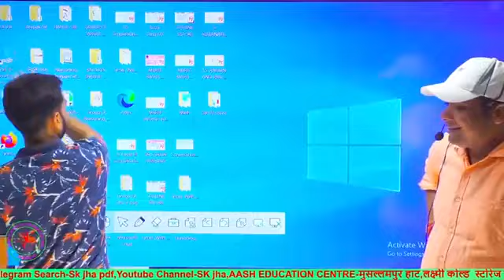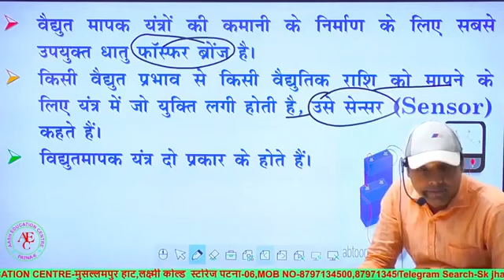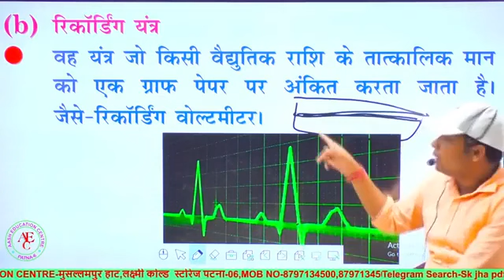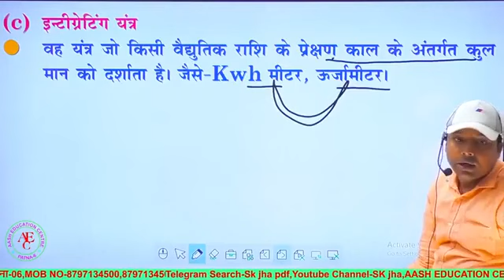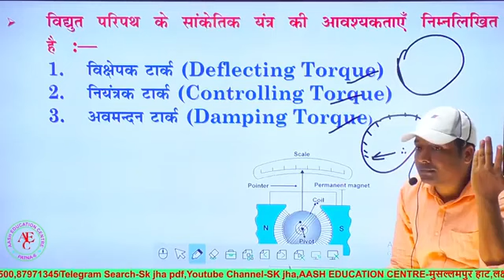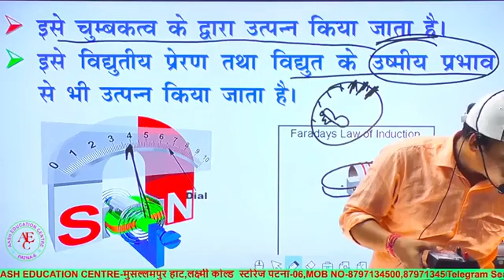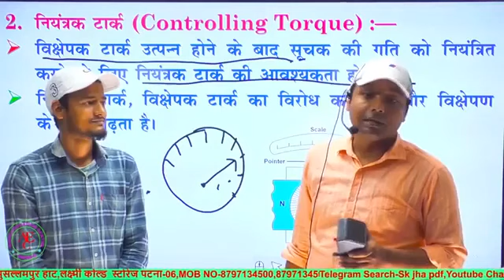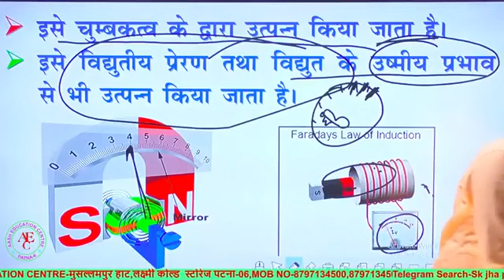ITI- ELECTRICIAN TRADE || Electrical Measuring Instrument || Part-2@Sciencewalaaa